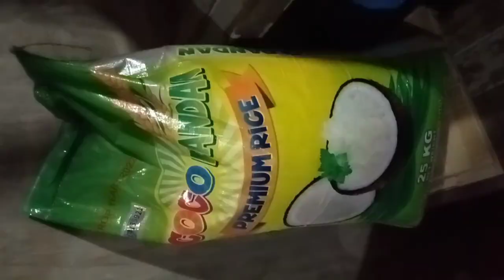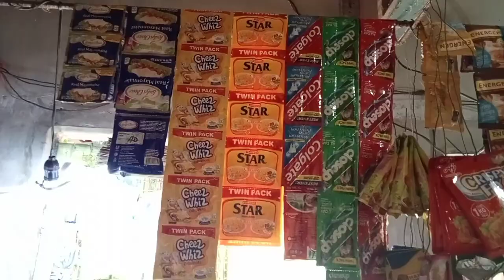MY MINI SARI-SARI STORE VLOG | PANGKABUHAYAN | LIZA TV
MY MINI SARI SARI STORE VLOG

PLEASE SUPPORT MY YOUTUBE CHANNEL! THANK YOU SO MUCH